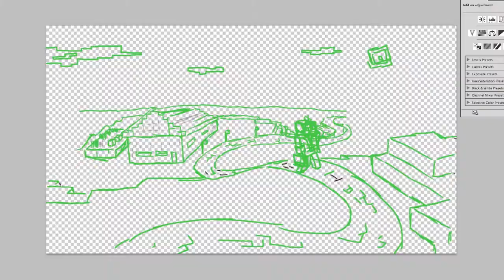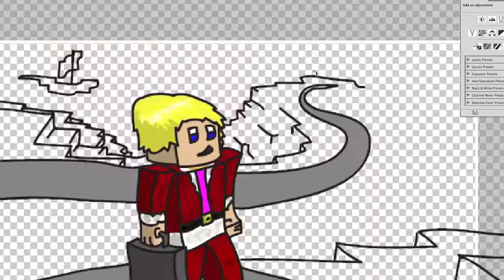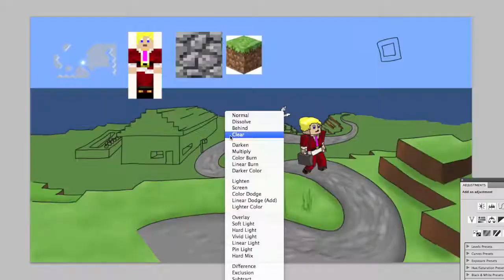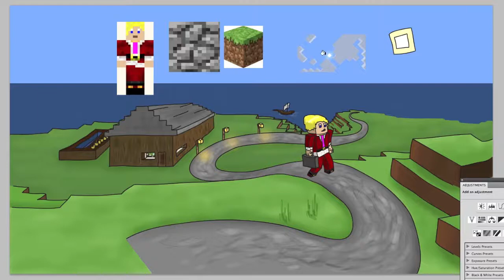Special Christmas Speedart: Djcool39111 (Dr. Muffin)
Merry Christmas!! Enjoy the rest of your year.

Video music: Savant - Living Ipod
Like and Sub if you enjoyed, and feel free to request a skin art!